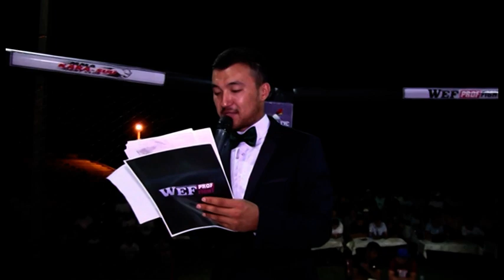WEF60 PROFFIGHT25 Эшмамат уулу Молдо Кыргызстан против Юлчиева Абдывасида Узбекистан